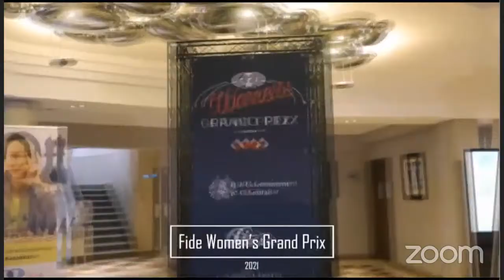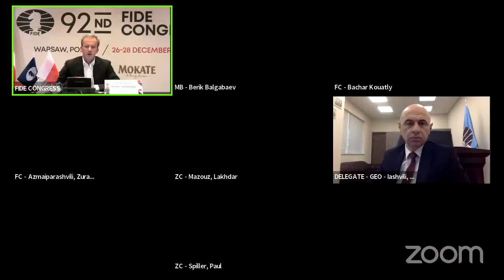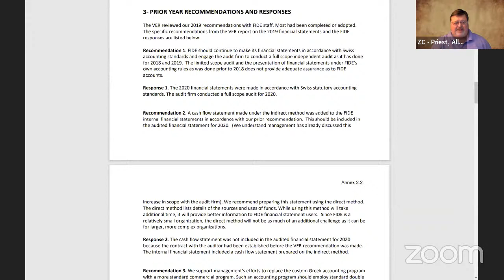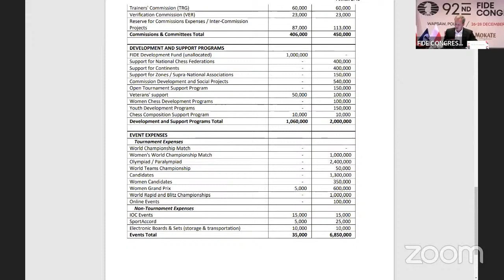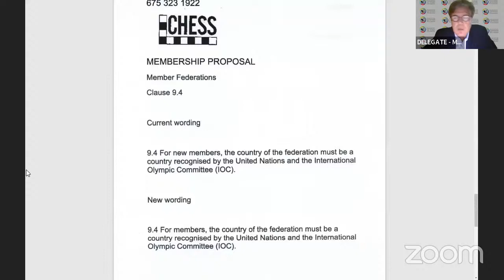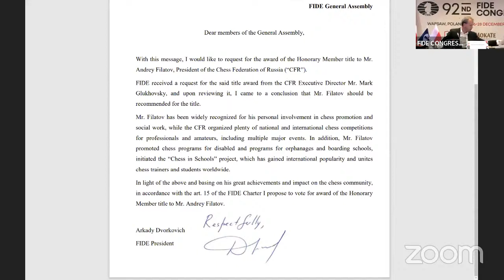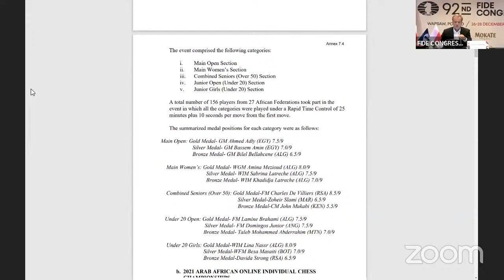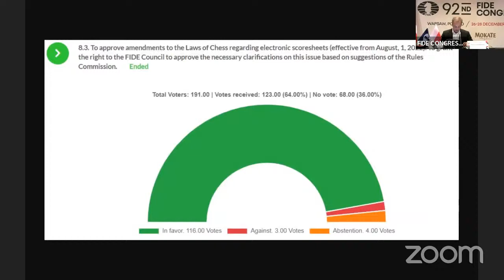FIDE General Assembly. 28 December 2021